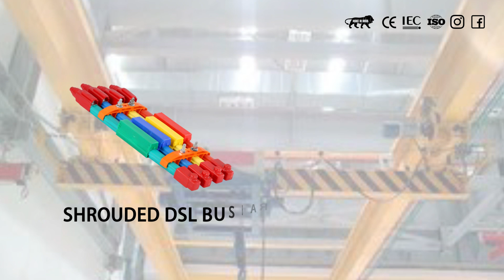GUNATIT ELECTROPOWER PVT.LTD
We provide the best product service.

DM Us To want more details